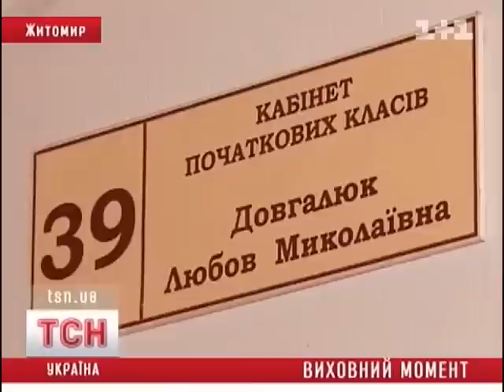zhzh.info Школьный скандал в Житомире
В одной из школ Житомира скандал - учительницу младших классов родители первоклассника обвиняют в избиении.